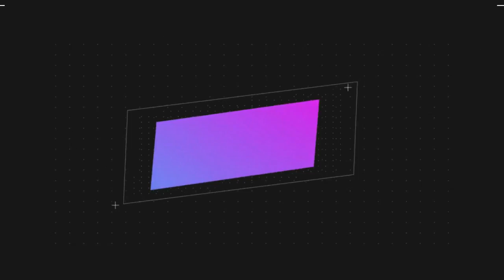《錦衣之下》之此生只愛你 第 153 集 今夏與三娘子比試，機靈贏得第一場 【主演任嘉倫 譚松韻 韓棟 葉青 姚奕辰 路宏 韓承羽】